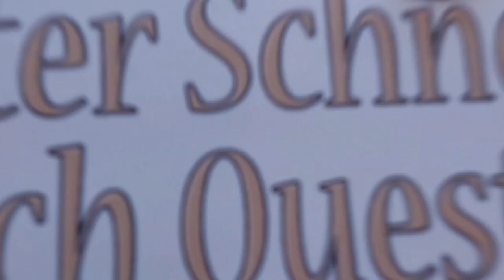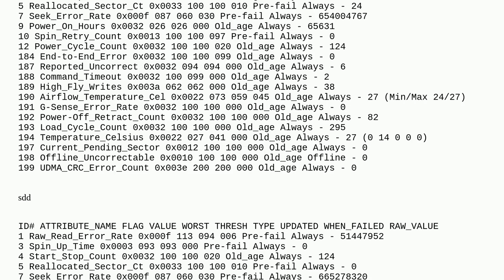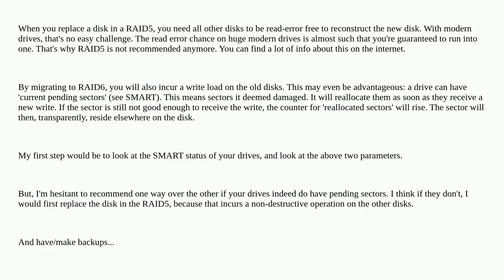Best way to replace a not yet faild drive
A special thanks goes out to the community

  software-raid raid raid5 mdadm